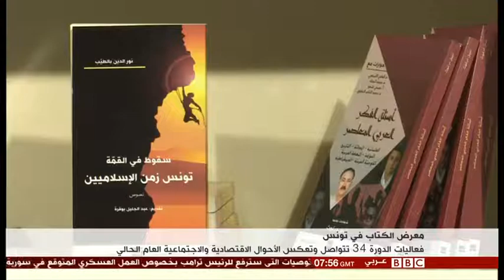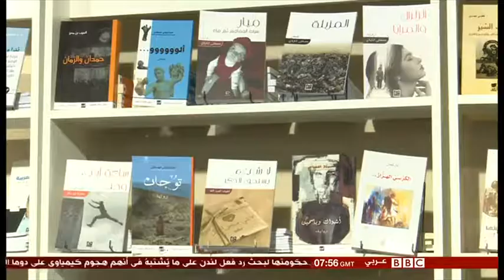معرض تونس الدولي للكتاب في دورته 34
تقرير بسام بونني
تصوير و مونتاج زيد عبور
BBC عربي